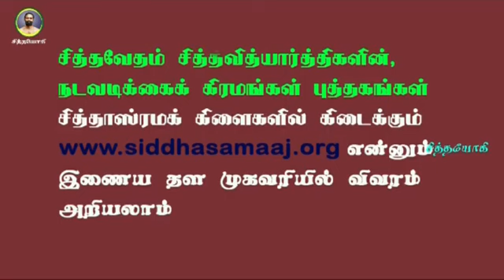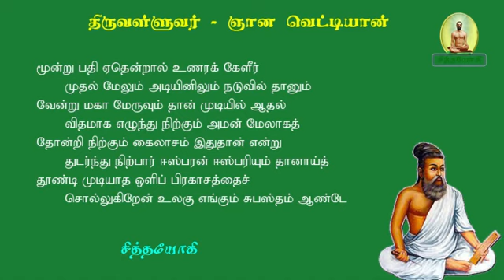ஞானவெட்டியான்.23-சிவசக்தி இருப்பிடமாகிய மகாமேரு விளக்கம்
ஞானவெட்டியான் சிவசக்தி இருப்பிடம்